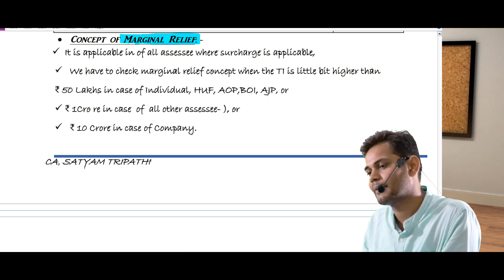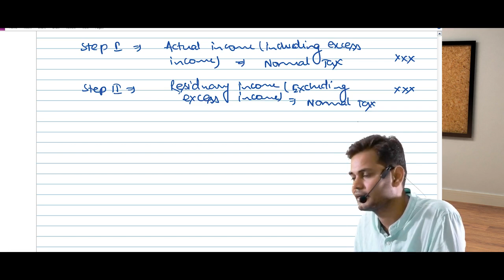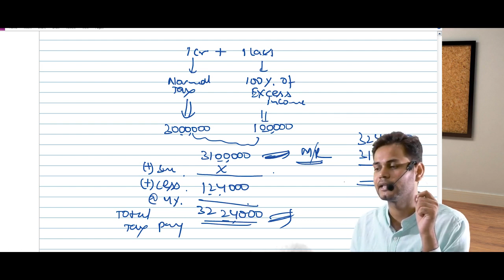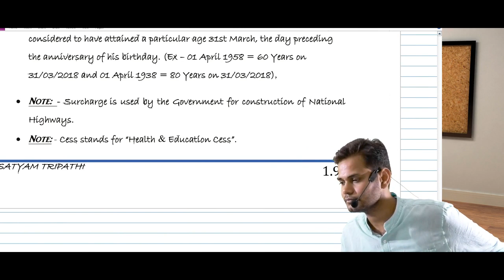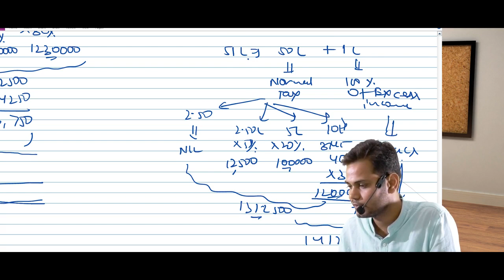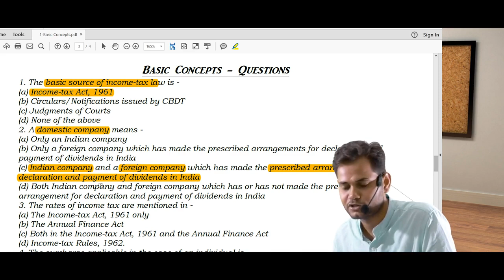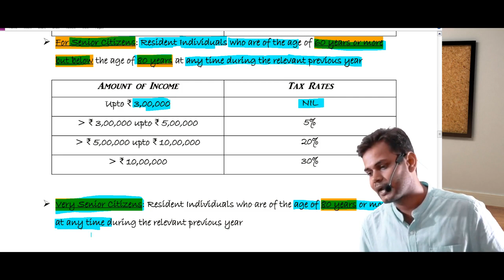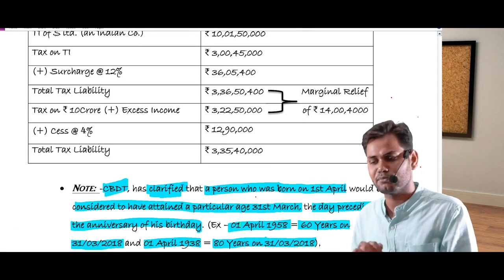Demo Lecture 03 CA Inter (Old + New Course)/ CS Executive New Course/ CMA Inter - Income Tax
or what's app on 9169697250